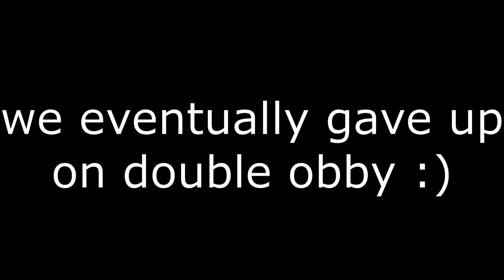bedwars but i actually try to put some effort into editing it | Bedwars #2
i spent 20 hours editing our first game, way too tiring so i just did lazy editing for the next 2 games. tell me in the comments if you want me to edit in this tiring way next video,

basically i have trash laptop blah blah blah i cant record high quality

(Warning trollguy531's content is very...special, let's just say.)
Info:

Game: Minecraft
Server IP: mc.hypixel.net
Version: 1.8.9
Ping: ~250ms (I live in Hong Kong lol)
Recorder: OBS
Editor: Shotcut
Texture Pack: TimeDeo’s 2k Pack